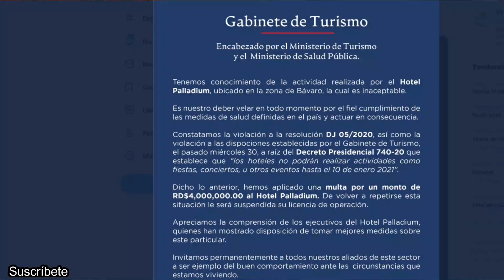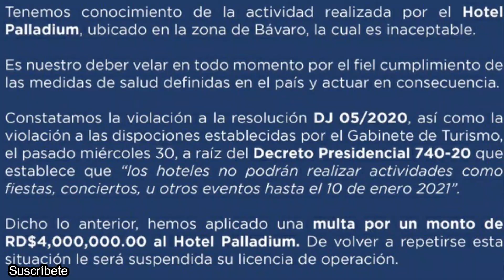Hotel Palladium quiere evadir el pago de 4 millones por fiesta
Hotel Palladium quiere evadir el pago de 4 millones por fiesta en la que según el Ministerio de Turismo se violó el decreto que prohibía esas actividades hasta el 10 de enero en la República Dominicana.